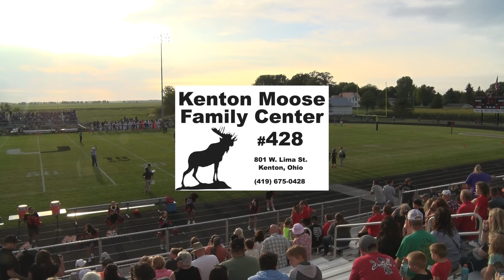Ada vs USV Football 8-23-2024